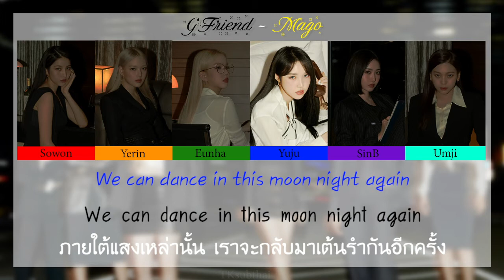여자친구 (GFRIEND) - MAGO [Color Coded Thaisub]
มาแล้วครับเพลงใหม่ของสาวๆยอชิน เป็นอย่างไรบ้างครับ ส่วนตัวผมชอบมากๆเลย ตั้งใจจะทำซับลงวันนี้เลยครับ (ถึงพรุ่งนี้จะมีสอบก็เถอะ แง)  เท่าที่ผมตีความผู้วิเศษในท่อนฮุคก็คือคนที่มอบพลังให้แก่สาวๆครับ แต่ตอนนี้ทั้งหมดกลายเป็นแม่มดไปแล้ว ก็อารมณ์ประมาณว่าจะมาลงโทษก็มาเลย แต่ฉันจะเป็นตัวของฉันแบบนี้ต่อไป ฉันชอบที่จะเป็นแบบนี้ อะไรทำนองนี้ครับ

*MAGO = ผู้วิเศษ จอมเวทย์